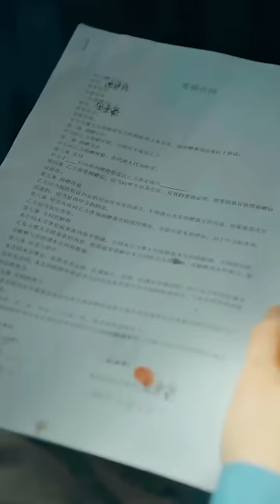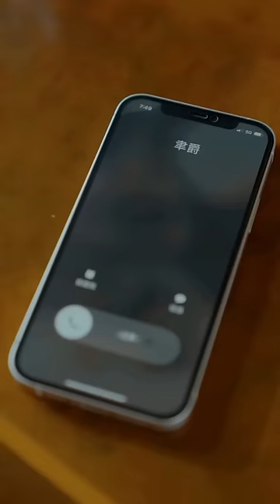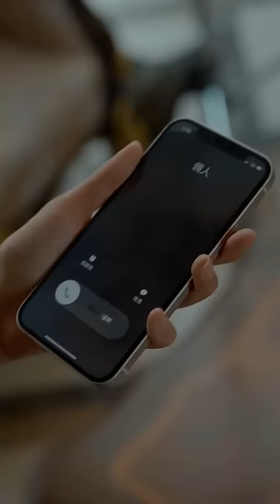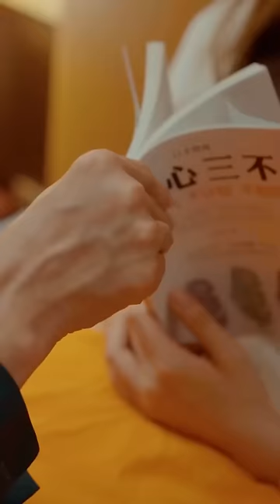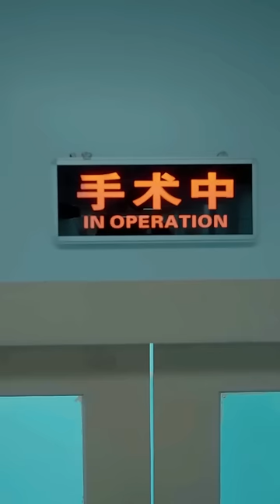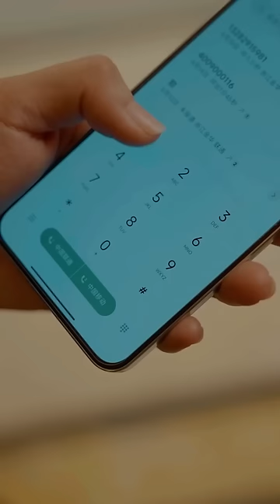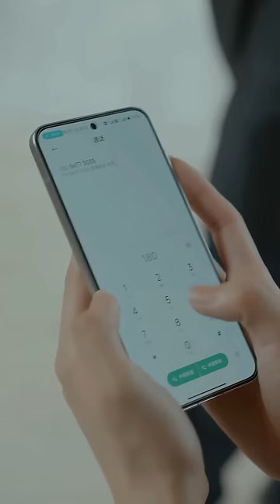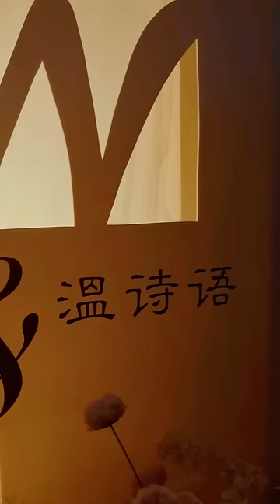[MultiSub] Ex-husband Send Me To Jail After Our Baby Is Born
Welcome to SunnyDrama 🌞
Bring you your daily dose of C-drama 🎠